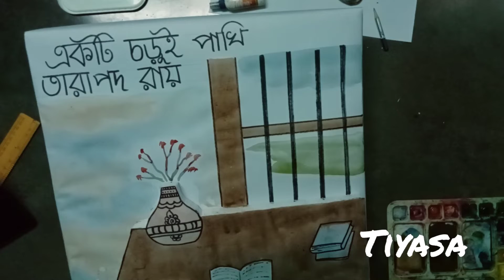Create project for B.Ed college student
how to create model for B.Ed college student